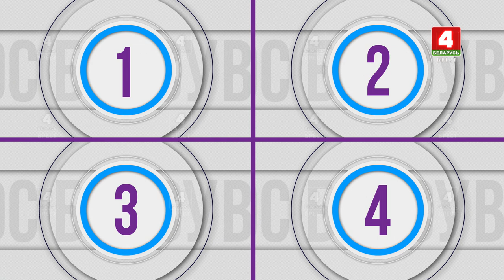Вопрос Большому Боссу 01-04-24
Гость программы Дмитрий Георгиевич Макарук. Директор закрытого акционерного общества «Брестский научно-технологический парк». Он уверенно смотрит в будущее белорусских цифровых технологий. С какими окрылёнными идеями по покорению мира в «Брестский технопарк» приходит молодёжь? Есть ли чёткое понимание у талантливых ребят первого региона, кому они могли бы продать свой проект? Какой совет наш гость даст молодёжи? И есть ли у него самого пример грамотного интеллектуального бизнеса?